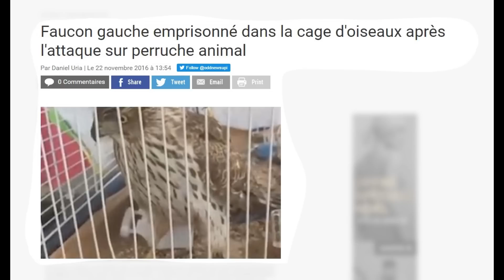World news : 413